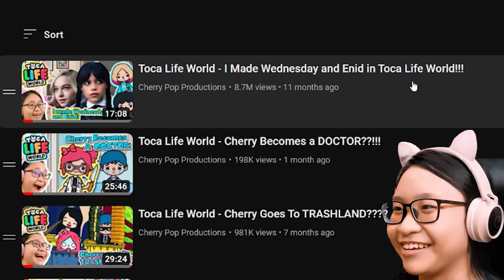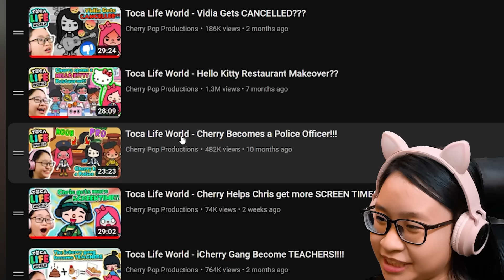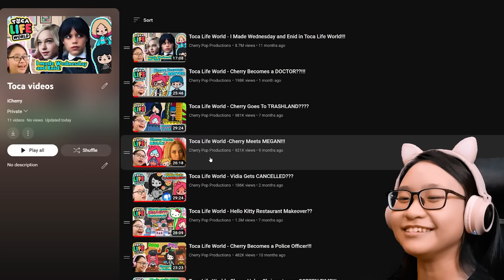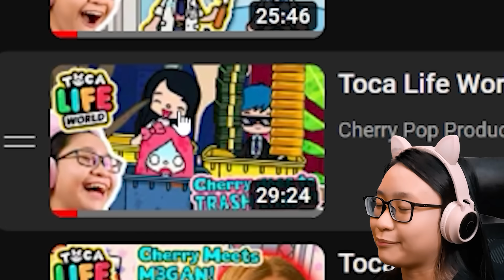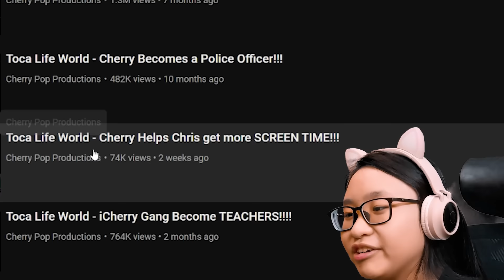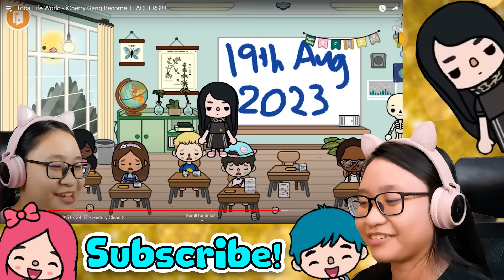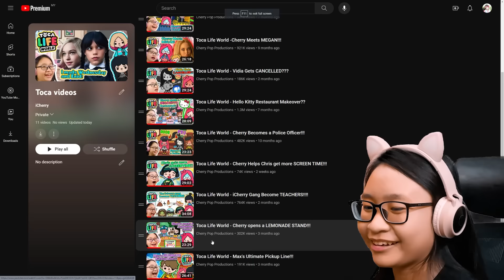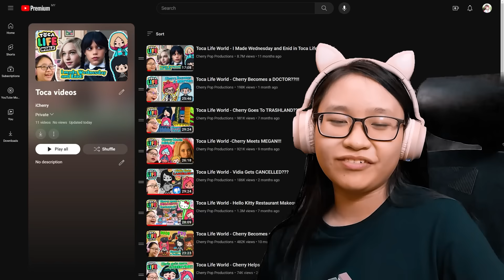Toca Life World - Reacting to My 2023 Toca Videos!!!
Music